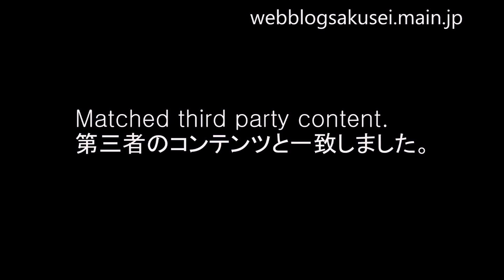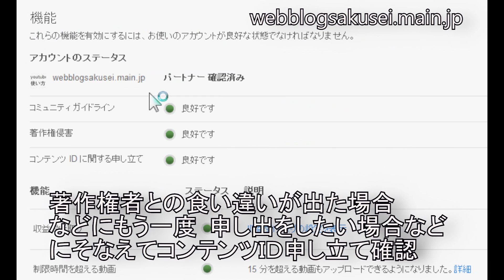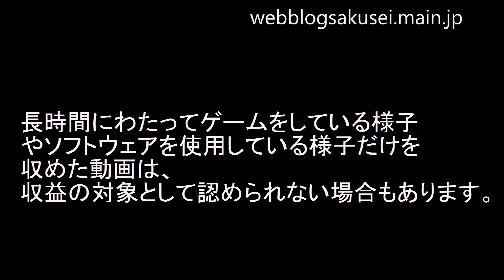youtube著作権回避 第三者のコンテンツと一致 音楽映像侵害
第三者のコンテンツと一致しました　youtube著作権ペナルティ回避 違反 アカウント停止
 Matched third party content　Music Publishing Rights Collecting Society 商用利用する権利を確認できません 曲 音楽 収益受け取りに必要な情報提供 映像 動画　ゲーム実況 侵害 異議申立て 第三者のコンテンツと一致しました